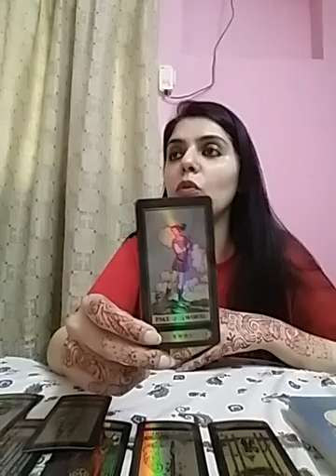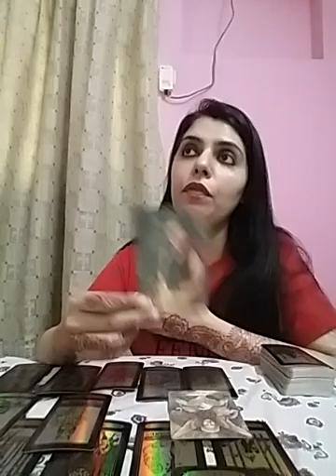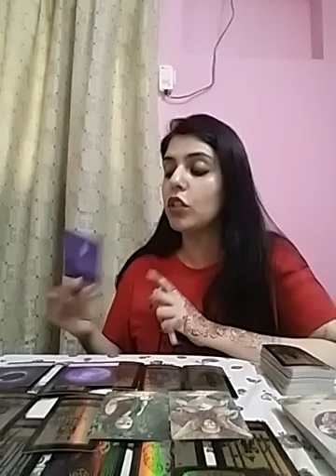TAURUS June 2021 -🥳 what a month in love 💏 choosing Love n Happiness with Your person 💕🌈💏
Services i offer :

1- 1 question reading - 35 USD

2- 2 question reading - 55 USD

3- 3 question reading - 70 USD

4- 5 question reading - 100 USD

5- Love n Relationships - 100 USD

6- 15 Minutes customized *SPIRITUALLY CHARGED* affirmations that give 100% RESULTS - 100 USD

7- Consultation and step by step guidance to MANIFEST your Dream Desire and Goal.

8- Unique Scripting technique to manifest your desire - 80 USD

9- Protection from bad influences and energies - 60 USD

10- Removal of Black Magic - 100 USD

12- Dream Interpretation - 40 USD

13- Spiritually Charged Affirmations + Unique Scripting Technique - 150 USD

14- Money rituals - 60 usd

15- Love Rituals - 100 usd

16- Subliminals - 100 usd

17- Consultation along with 1 manifestation technique - 100 usd

18- Angel guidance - 40 usd

19- 5 Minutes Guided Meditation - 50 usd

20- 5 Minutes Affirmations - 50 usd